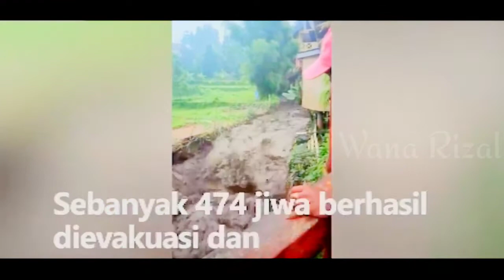BANJIR BANDANG DI BOGOR HARI INI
VIDEO KALI INI KITA LIHAT BANJIR BANDANG DI BOGOR HARI INI MELANDA GUNUNG MAS, CISARUA, BOGOR, JAWA BARAT. SEBANYAK 474 JIWA BERHASIL DIEVAKUASI DAN DIUNGSIKAN KE LOKASI YANG TERDAMPAK BANJIR, OKE TEMAN - TEMAN SIMAK TERUS VIDEO INI SAMPAI SELESAI YA.